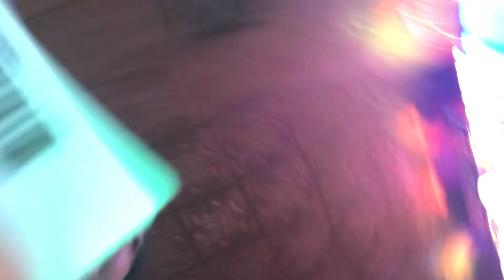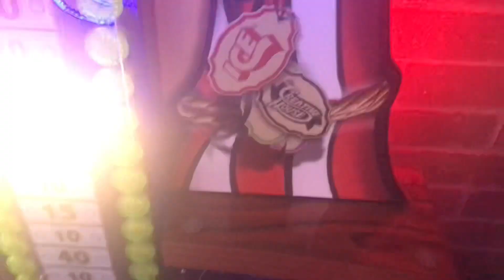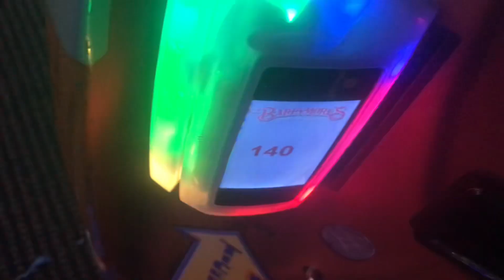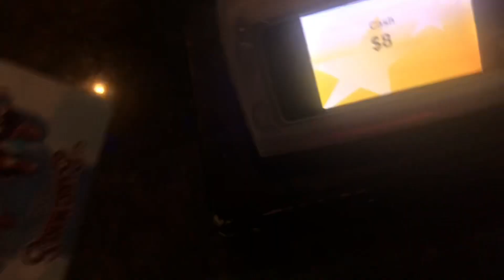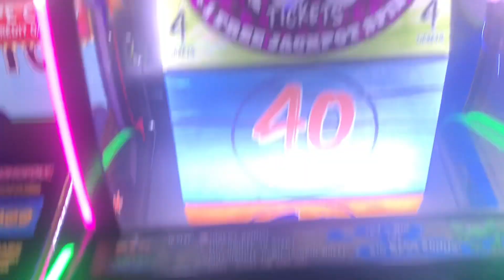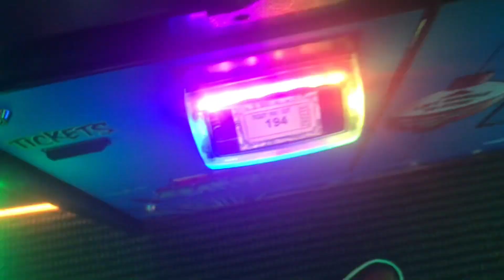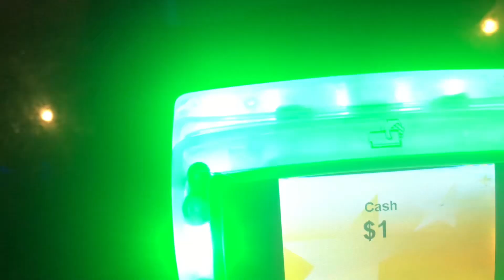Cj Barrymore vlog summer break day 28 part 6 😎